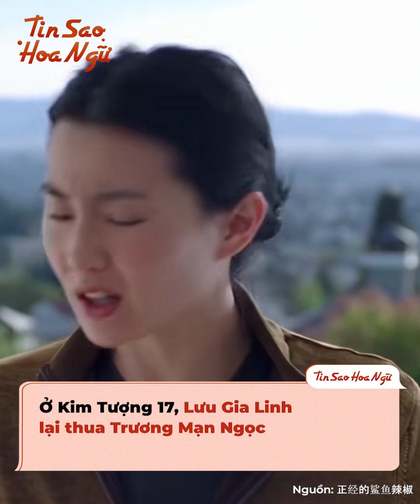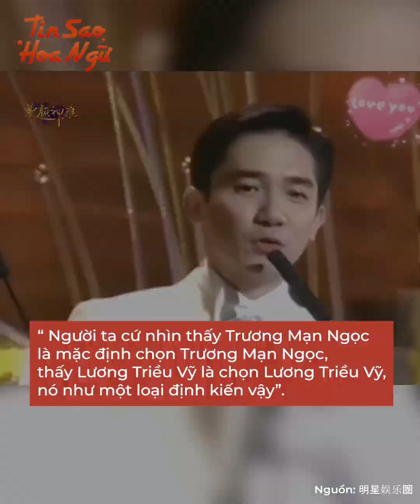Ân oán kéo dài 20 năm của Lưu Gia Linh và Trương Mạn Ngọc: Tình địch ồn ào nhất Hoa ngữ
Nhiều người vẫn luôn cho rằng mối ân oán tình thù của Lưu Gia Linh và Trương Mạn Ngọc bắt nguồn từ Lương Triều Vỹ. Thực tế thì từ năm 1990, hai người đẹp này đã là đối thủ của nhau trong sự nghiệp rồi, khi họ cùng tranh giải Ảnh hậu Kim Tượng lẫn Kim Mã. Kết quả là Trương Mạn Ngọc toàn thắng Lưu Gia Linh. Ngay cả khi Lương Triều Vỹ kết hôn với Lưu Gia Linh, thì trong mắt nhiều khán giả cô vẫn chẳng thể sánh bằng Trương Mạn Ngọc.